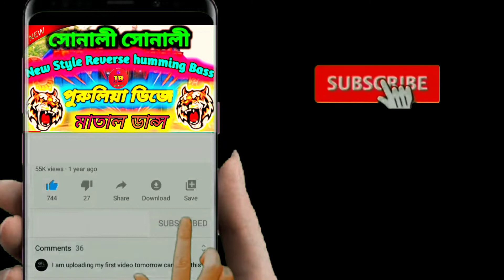Sonali Sonali Reverse Humming DJ Song | Puruliya Hit Dance Music/DJ Pritam Babu || Dj Jb Music.in